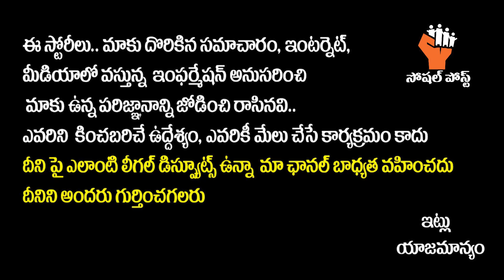Nagababu Satirical Comments on Garikipati || Mega Fans Serious on Garikipati-Chiranjeevi Issue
Nagababu Satirical Comments on Garikipati || Mega Fans Serious on Garikipati-Chiranjeevi Issue || SocialpostTV

Hello Friends,